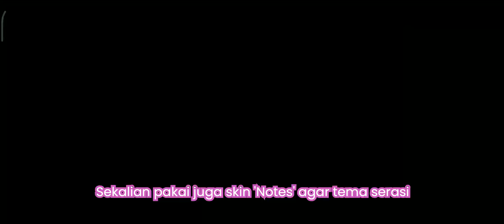【Harvest Town】Theater Skin Building + Notes Skin Winter Season Review (Bahasa Indonesia)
Still in Harvest Town Anniversary Event. Another free skin. WOW !
we got a lot of gifts in this event.